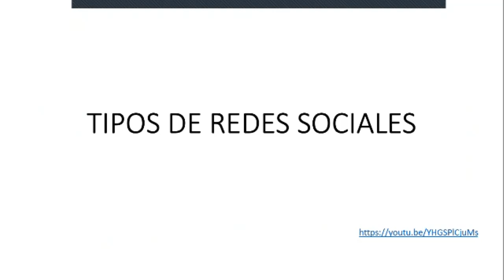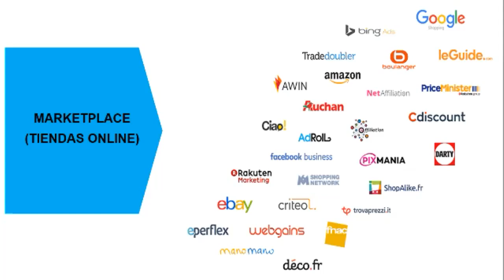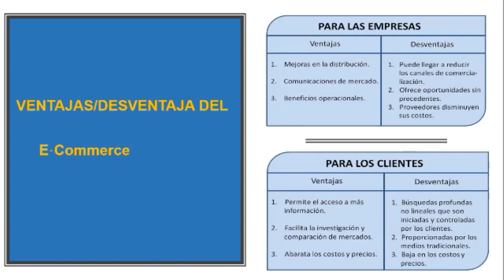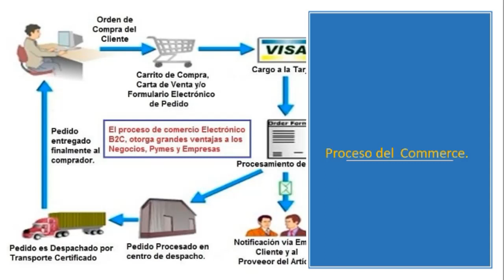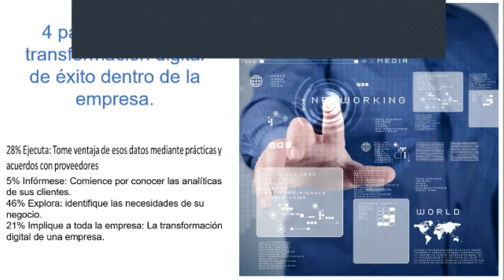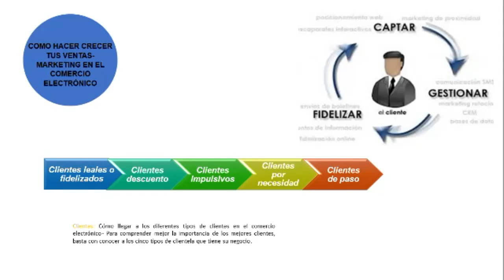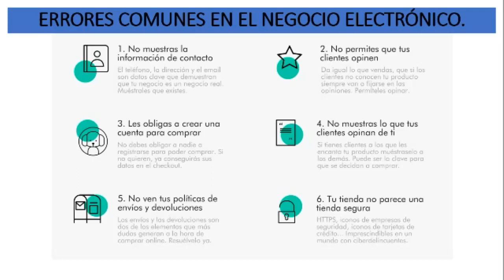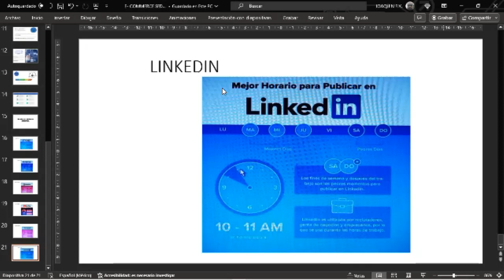E- COMMERCE MKT DIGITAL 23 NOVIEMBRE